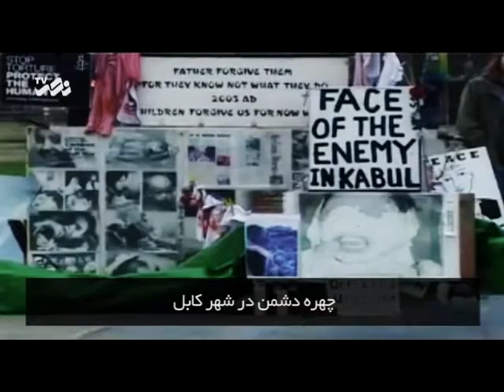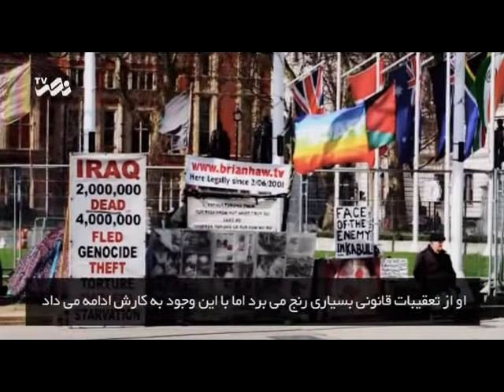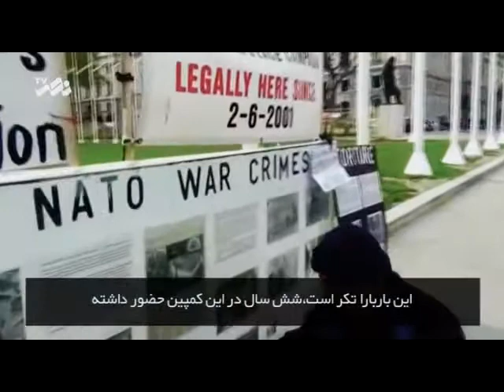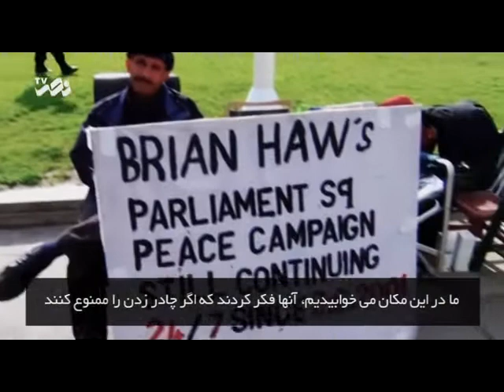An Eleven Year Vigil Against the War !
Story of Brian Haw , the english protester and peace campaigner .